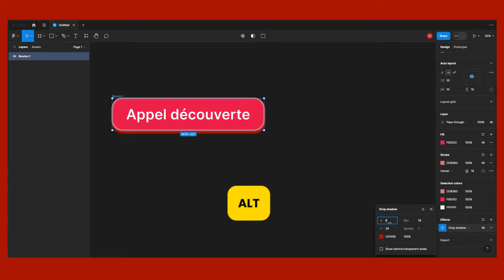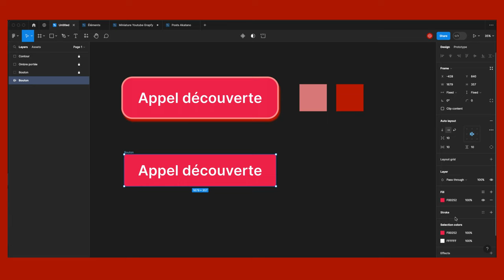Créer des effets personnalisés sur un bouton sur Figma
On plonge dans le monde de la conception de création de bouton personnalisé avec Figma. Si tu veux ajouter une touche unique à tes boutons et créer des expériences utilisateur mémorables, tu es au bon endroit.

Dans cette vidéo, je vais te montrer comment donner vie à tes boutons en utilisant des effets personnalisés sur Figma. Que tu sois un(e) débutant(e) ou que tu cherches à perfectionner tes compétences en conception, ce tutoriel t'aidera à faire passer tes interfaces au niveau supérieur.

Ne laisse pas tes utilisateurs indifférents ! Apprends à créer des boutons qui se démarquent et qui offrent une expérience utilisateur exceptionnelle ! 🚀